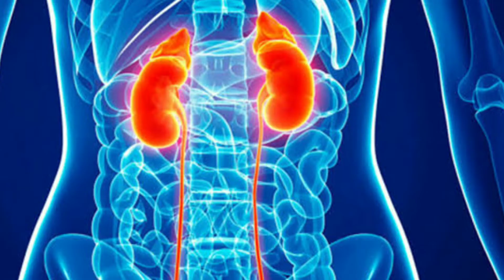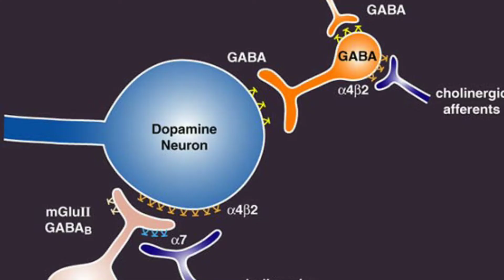Solution of Depressionबिना शराब ,tablets लिए Depression ka permanent solution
In this video i described the method how to remove depression permanently within few months.
Casually People used to take pills ,drink or cigerrettes to get relaxed that is hazardous for health.
In the video i described the method which truly helps to remove depression permanently and make us feel relaxed and happy.
In the video i mentioned how Gayatri Mantra helps to make us free from depression.
For any kind of better life tips comment your mail or phone number.